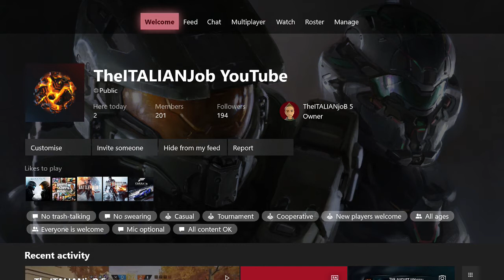TOP 5 CLIPS OF THE WEEK #26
Hi Guys i really hope you enjoyed the video if you did please leave a like and please subscribe it really means alot, also please leave a comment tell me what you thought of the video, help me improve guys :)

IM SO SORRY i forgot about The Bonus clip it was a mistake :(

Also Join my groups and follow to keep up to date with everything.